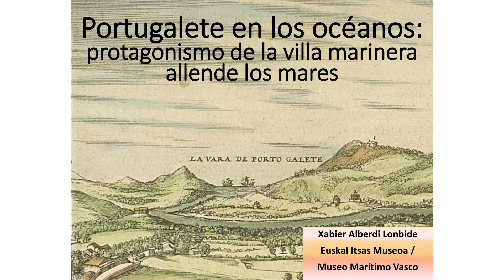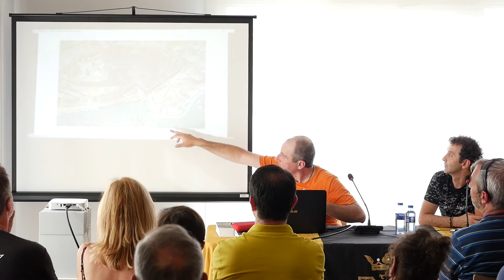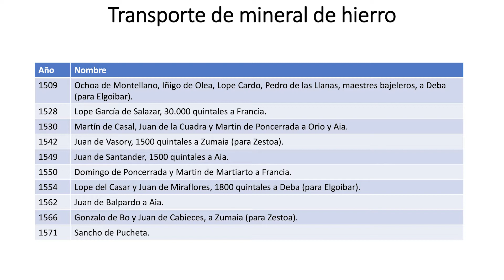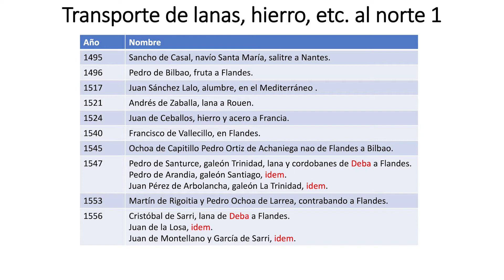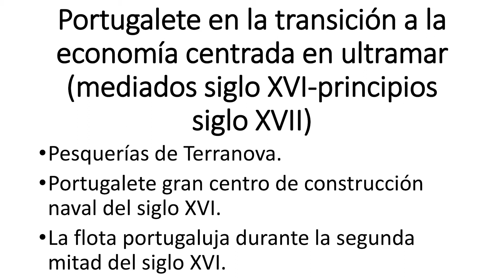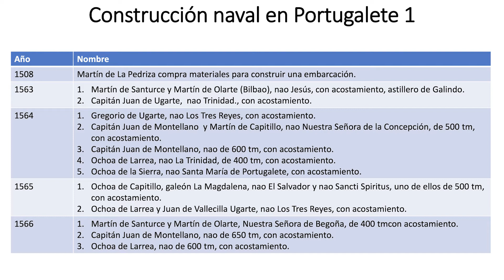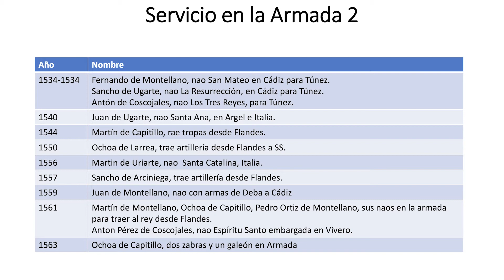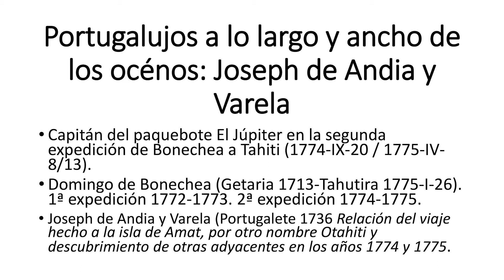Hitzaldia / Charla: Portugalete ozeanoetan/ Portugalete en los Oceanos.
Xabier Alberdi Lonbide.
Edificio Rialia.
16-6-22.